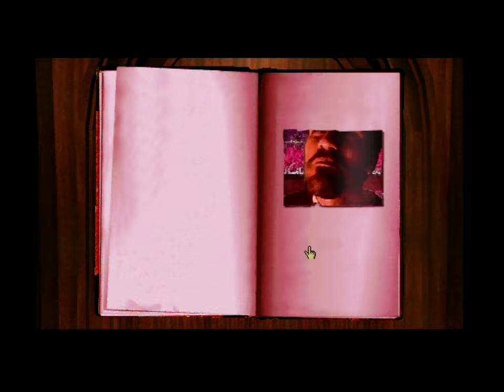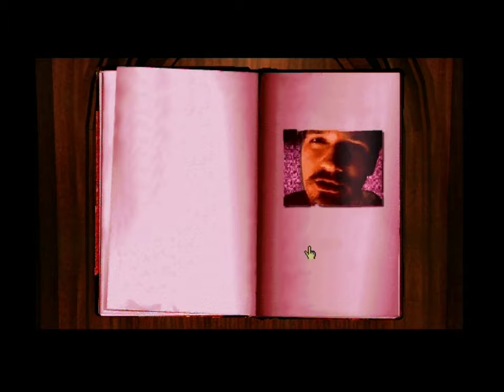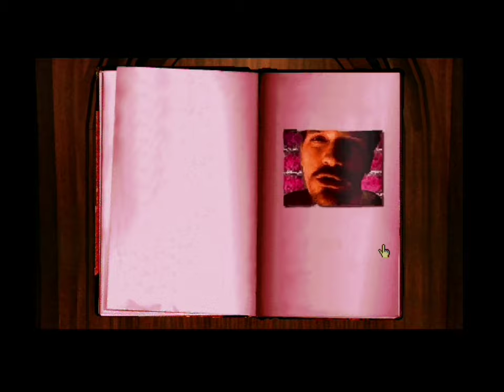Myst (Ep.09) You Have To Fangle The Twingie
This episode took THREE HOURS to edit so you'd better enjoy it, or else I've have someone trapped in a book trap you in a book. - Please Click 'Show More' Below -

Welcome to my Let's Play of Myst, a classic graphical adventure and foundational text of PC games as a medium. Also, there's like some fun puzzles or whatever.